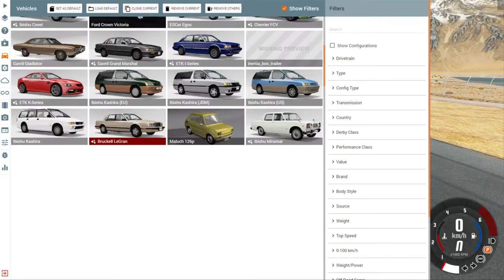let's test this new H-series picnic special Mod.. Beamng gameplay #2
l test this new BeamNG H-series camper mod with my friend..
Mr Dummy...